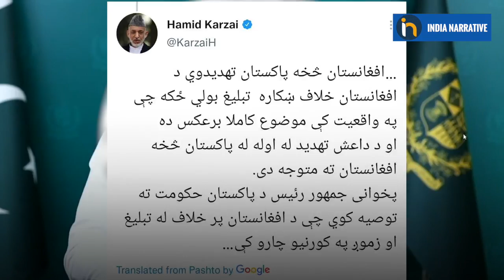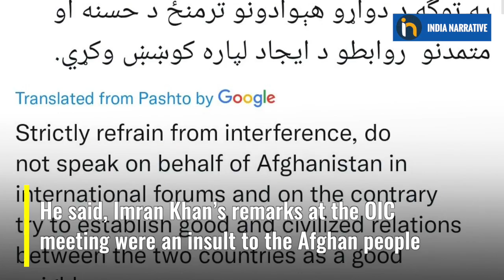Don't Interfere In Afghan's Internal Matters - Hamid Karzai Warns Pakistan PM Imran Khan | OIC Meet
Former Afghan President Hamid Karzai warned Pakistan’s PM Imran Khan and asked to stop interfere in Afghanistan’s internal affairs using platforms such as the OIC. Pakistan held OIC foreign ministers’ conclave on Afghanistan on Dec 18-19. Watch to know more